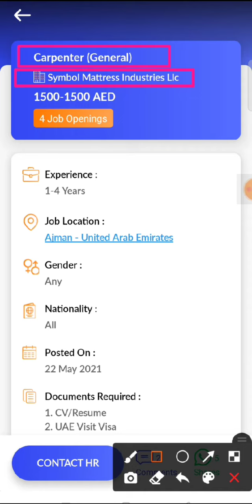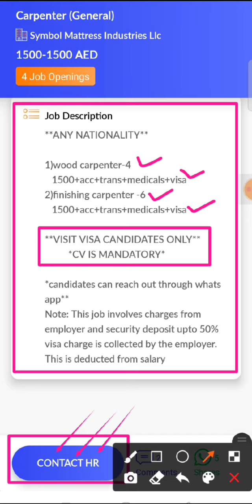JOB IN UAE / Role: Carpenter (general) / Company: Symbol Mattress Industries Llc / Salary: AED 1500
34;. Check out this job opening on the Skillbee app that is available for you:

Role: Carpenter (general)

Company: Symbol Mattress Industries Llc

Openings: 4

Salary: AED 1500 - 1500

Experience: 1 - 4 years

Job Location: Ajman - United Arab Emirates

Follow SkillBee :-